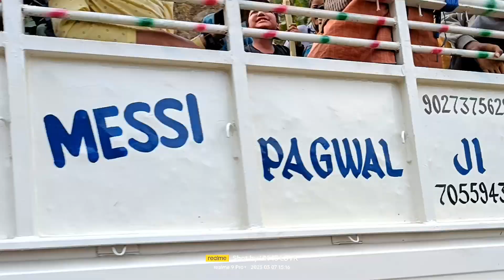Holika Dahana🔥 होलिका दहन किया गया नारेबाज़ी के साथ 🔊होली होलिकादहन @PahadiBiker @CoolPahadi 🙏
happy Holi 🙏♥️